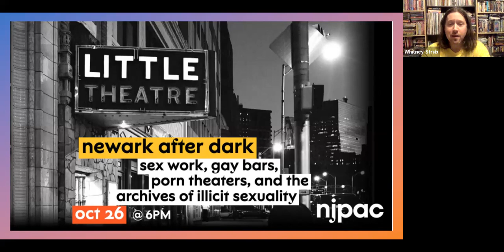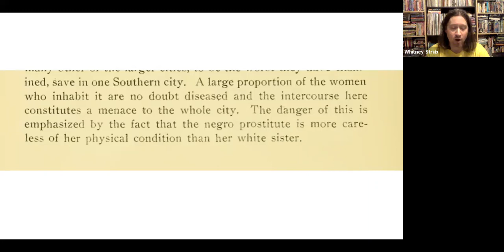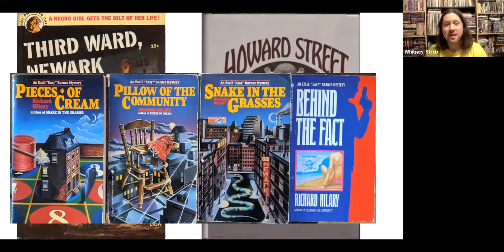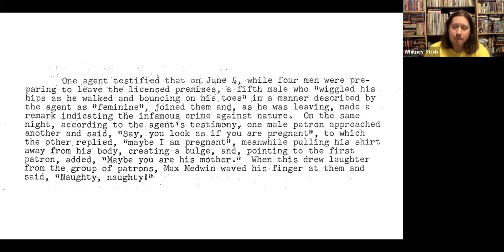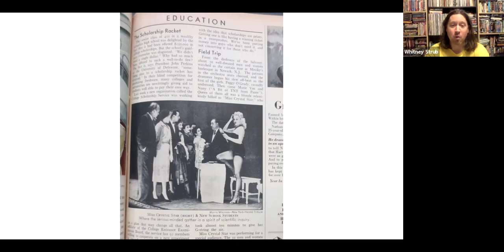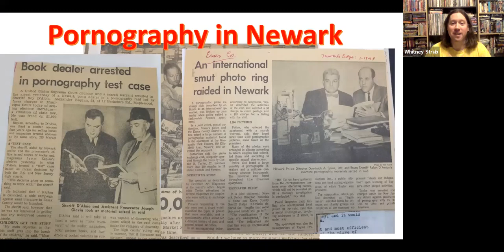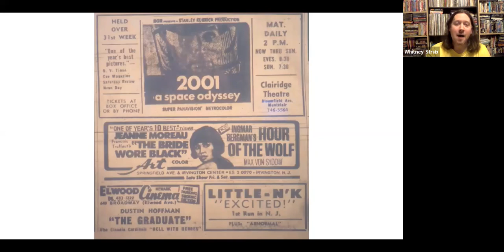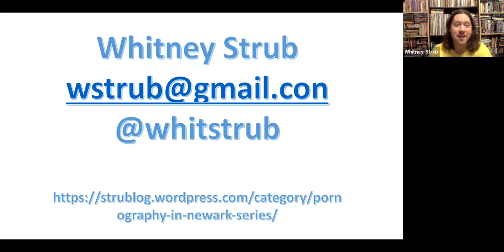Newark After Dark - Oct 26, 2021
Newark After Dark: Sex Work, Gay Bars, Porn Theaters, and the Archives of Illicit Sexuality  In historical accounts of Newark, sexuality rarely occupies center stage. But in addition to being a city of immigrants, a pioneering site for Black Power politics, and other more recognized aspects of its story, Newark has long been a place where underground sexual communities -- sex workers, gay and lesbian bars, adult theaters, and other venues -- struggled against marginalization and oppression. Rutgers historian Whitney Strub will discuss what attention to this rich layer of Newark's history adds to our collective memory, and point out where it can be researched.

Co-hosted by NJPAC.